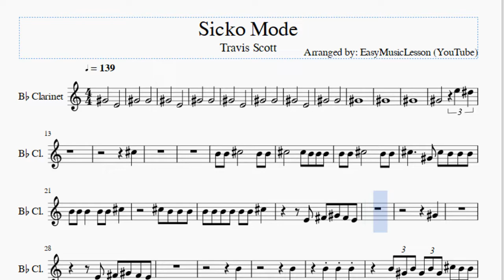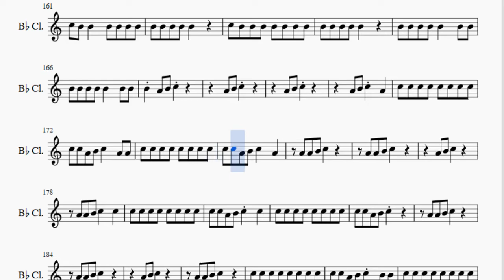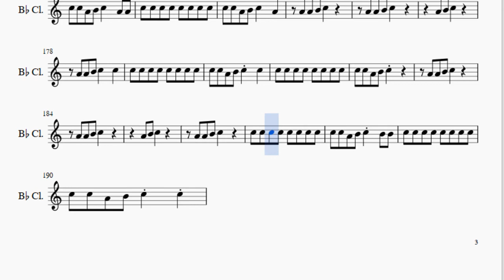Clarinet Sheet Music: How to play Sicko Mode by Travis Scott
Here is a sheet music/tab video on the song Sicko Mode by Travis Scott on the clarinet. A clarinet sheet music arrangement which is transposed to notes that are easily played by clarinet, for the song Sicko Mode by Travis Scott.

EasyMusicLesson teaches you to play the your favorite instrument, through well-arranged sheet music so that you too can learn how to play Sicko Mode by Travis Scott on the clarinet as fast as you can. A clarinet sheet music with backing tracks to help your play the song better.